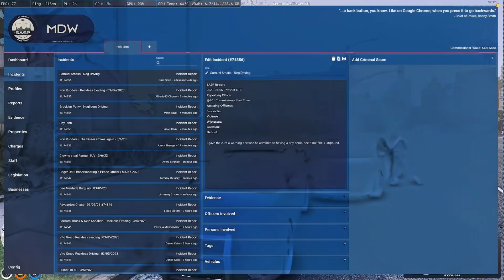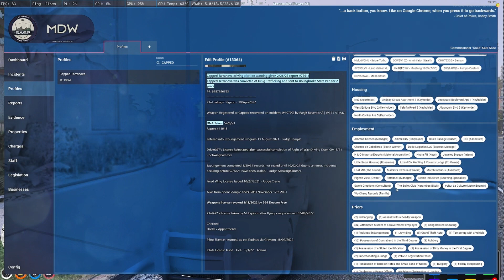Koil Says This About Pigeon… NoPixel 3.0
Koil says this about pigeon…